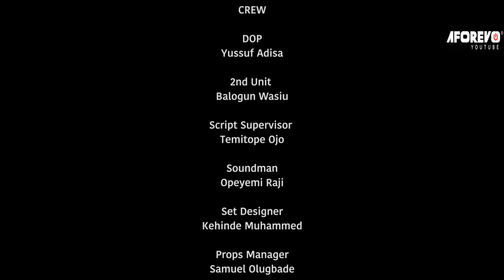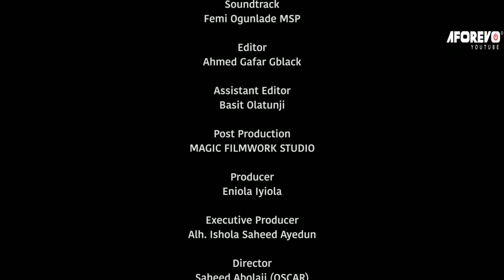FINDING TRUE LOVE - A Nigerian Yoruba Movie Starring - Kiki Bakare, Wunmi Toriola, Ibrahim Chatta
She is a millionaire if she likes you, its just for a moment, and you will be paid off. She went on a journey to find true love. Will she find?
Starring - Ibrahim Chatta, Joke Jigan, Kiki Bakare, Wunmi Toriola, Ibrahim Chatta